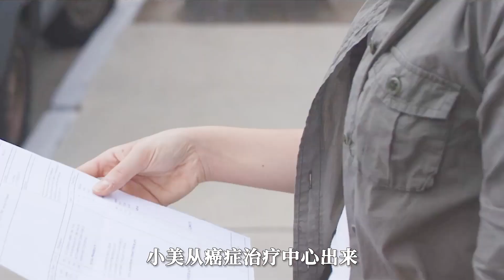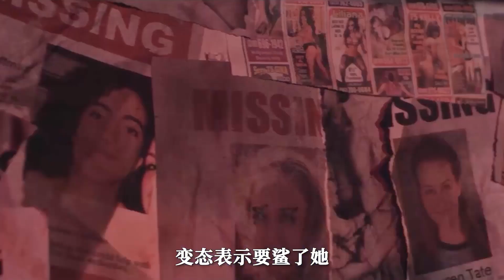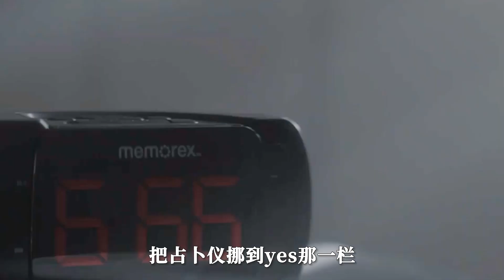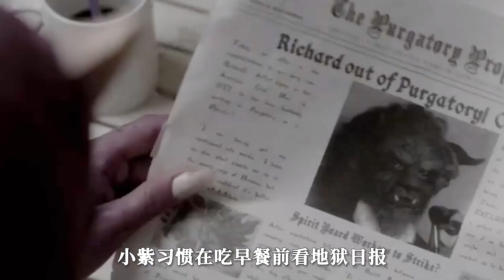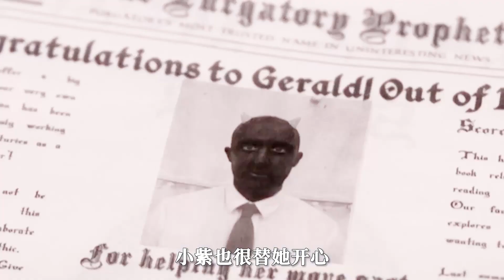面具戴久了，也就失去自我了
簡介：
最近熱播電影：
簡介：